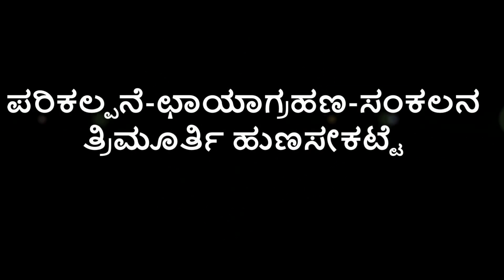ತುರಿಕೆಬಳ್ಳಿ, Indian Stinging Nettle, Climbing Nettle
Botanical name : Tragia Involucrata

Family : Euphorbiaceae

With is called in Kannada Churuke soppu and Turike balli. It is used in Traditional, Ayurveda and Sidda medicine. Endemic plant to Indian subcontinent.

Video by Trimurthy_Hunasekatte